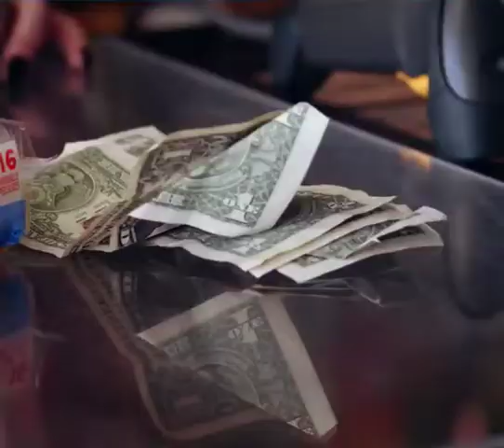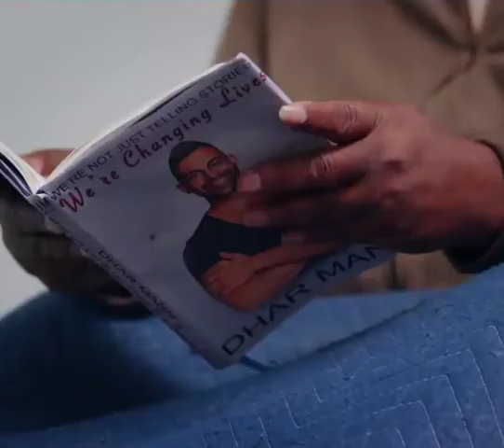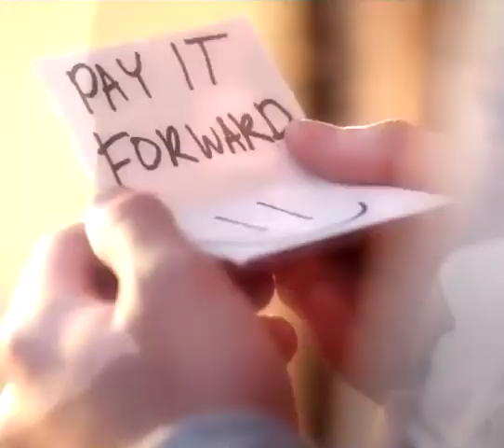Poor Dad Can't Buy Birthday Cake.// Best Motivational And Emotional Video...